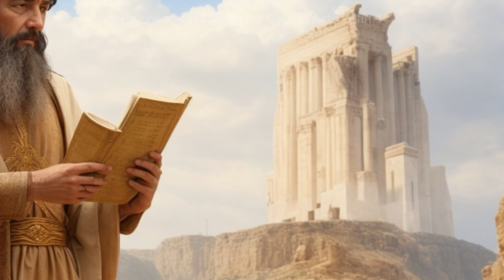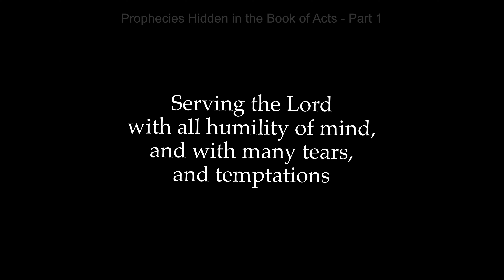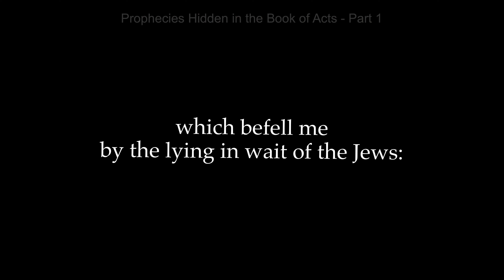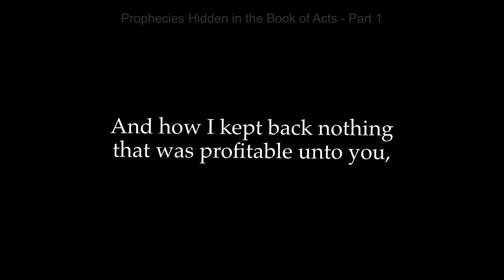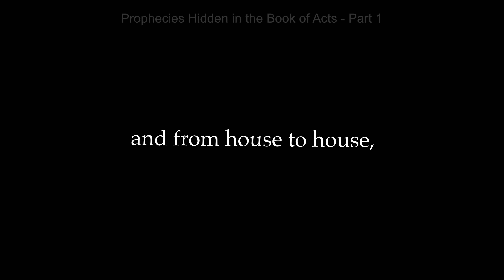Prophecies Hidden in the Book of Acts - Part1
Does the Biblical book of Acts hold a short burst of Prophecy for our day? Does chapter and verse translate to a decade and year?

Prosperity gospel preachers
Prosperity gospel exposed
Prosperity gospel false
Christian denominations dying
Evangelicals in freefall
Young people leaving the church

//You Might Also Like:
►Read the Voice of the Prophets Series:

//Support: GiveSendGo
►Help us get the 6th Book of the “Voice of the Prophets” Series Published and Promoted –
►Help support our Ministry to get the message out –

//About Me
For the past 30 years, I, Daniel Bertran Griffey, have been studying biblical prophecy and working intensively on a deeper understanding of the seven-year Tribulation Period by applying not just part but all of the biblical prophecy to unravel its "mystery". My work over the past 30 years has accumulated into six books, which is called the "Voice of the Prophets" Series.